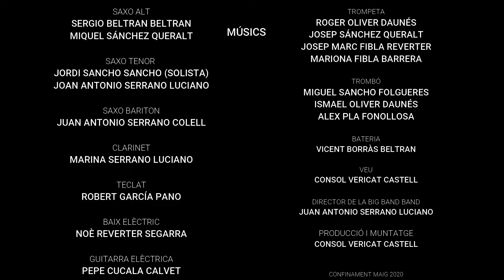I REMEMBER YOU. Alcanar Jazz Band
Fem música des de casa.
Playing music at home.
Featuring Consol Vericat 18/5/2020